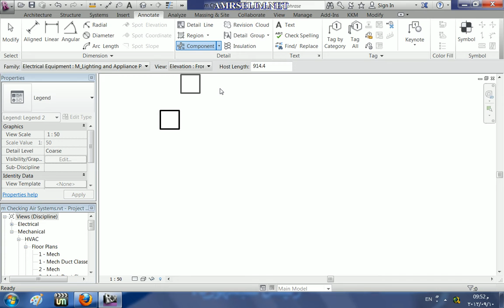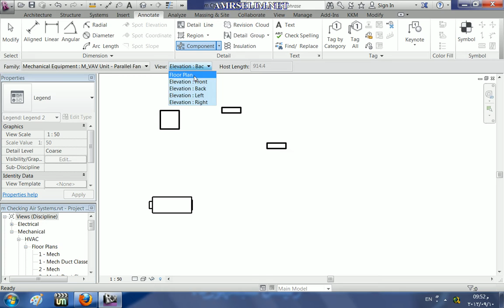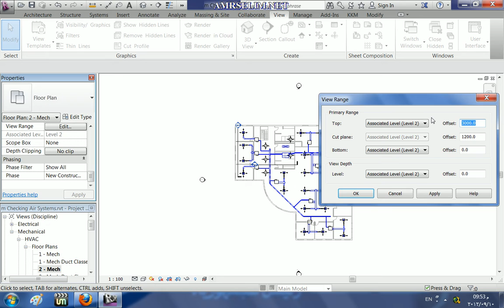40 PLAN REGION ريفيت revit